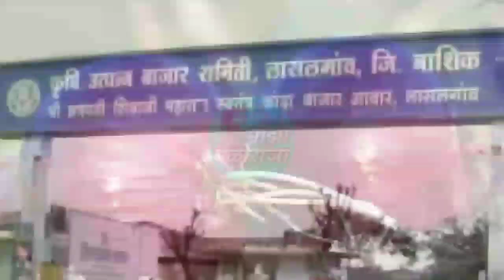लासलगाव, मुंबई, लासलगाव विंचुर कांदा रिपोर्ट 13.2.2020